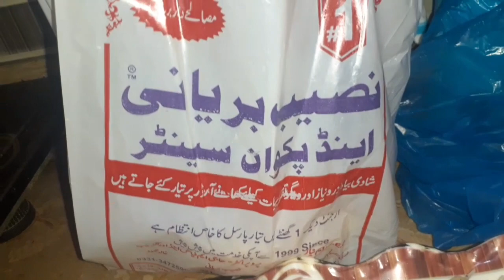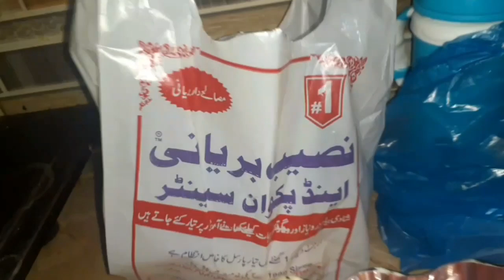Vlog Day167. @NatashaWaqas Bardasht Ki Had Huti Hai. Mera Ghar Khilara Bna Hua Kiun.